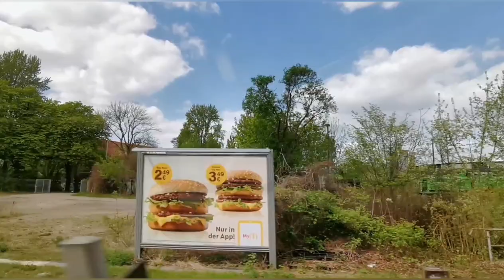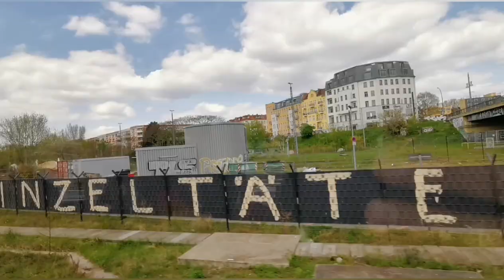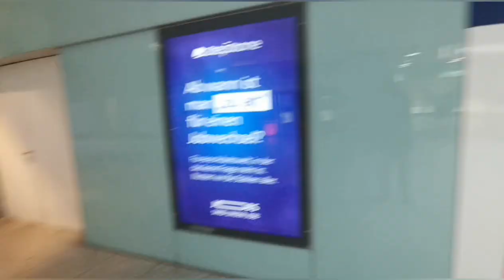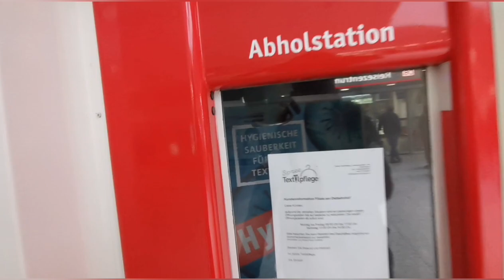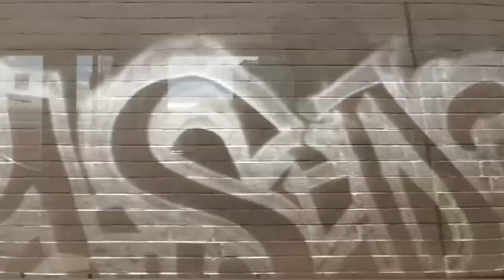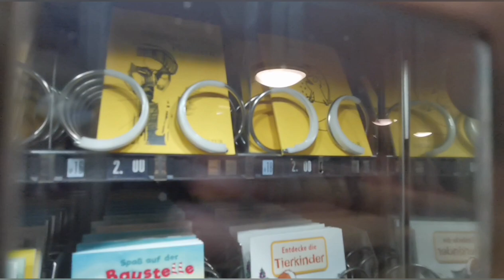شاهد ماكينات لم تشاهدها من قبل ويمكن ان تكون مشروع مربح للشباب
لاتتفاجئو واسمتعو بمشاهدة الفديو من المانيا برلين عاصمة الجمال في العالم
لاتنسى التعليق واعطائنا رأيك بالفيديو

مصطفى_العبدالله
نجوم_الدار_البيضاء
Sta_-Casablanca
الهجرة _الى_اوروبا

اعمل مشاركة في القناة وفعل زر الجرس ليصلك كل جديد ان شاء

 اعمل مشاركة في القناة وفعل زر الجرس ليصلك كل جديد عن الهجرة الى اوروبا وعن المانيا .. MISTERIOSA VENEZIA", تلحين موسيقي الإشراف بواسطة: LatinAutor APRA_CS SIAE_CS AKM UMPG Publishing TONO_CS